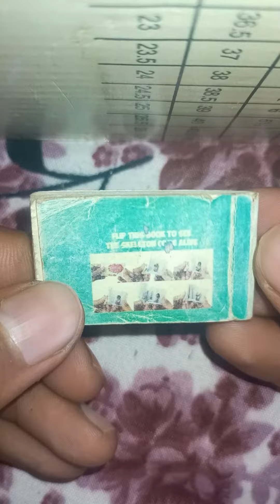Crax funny video